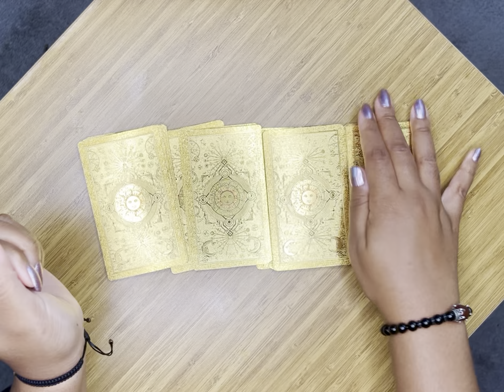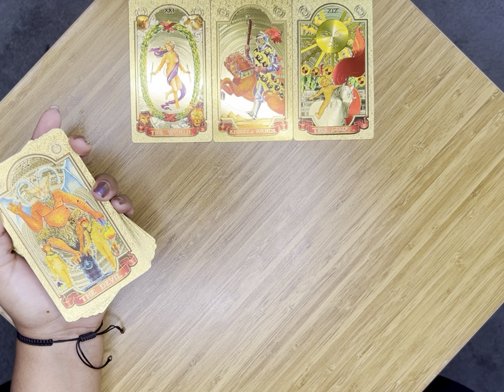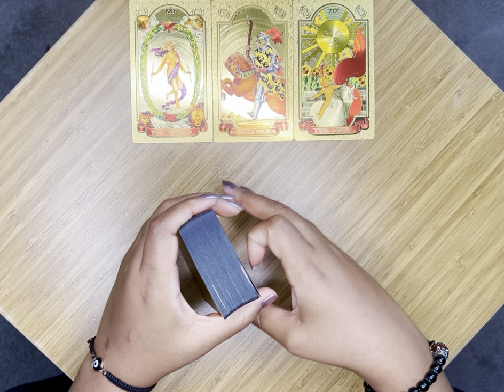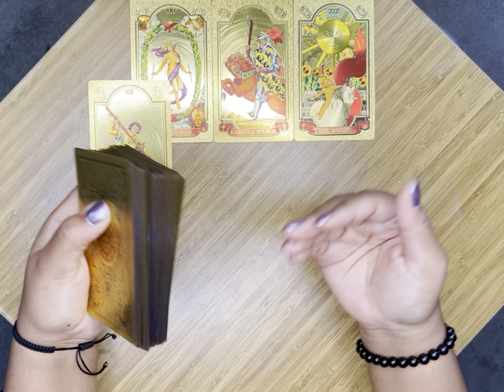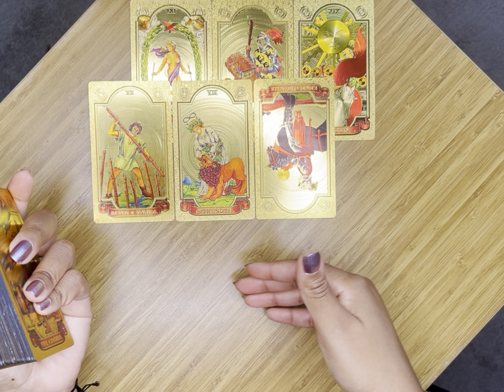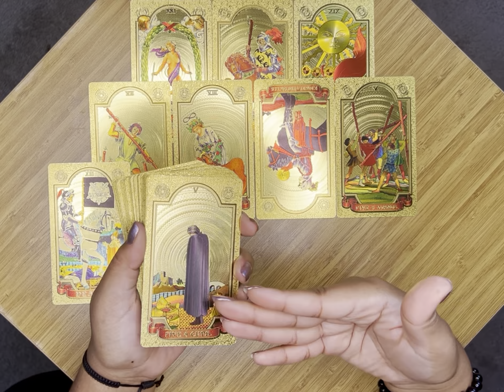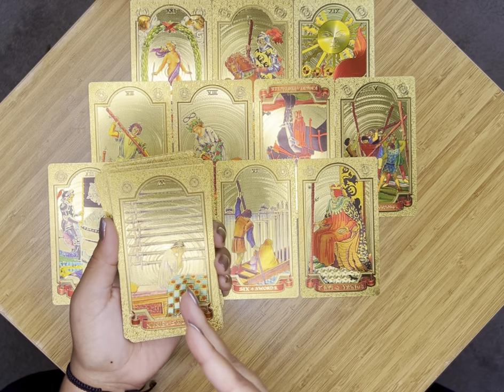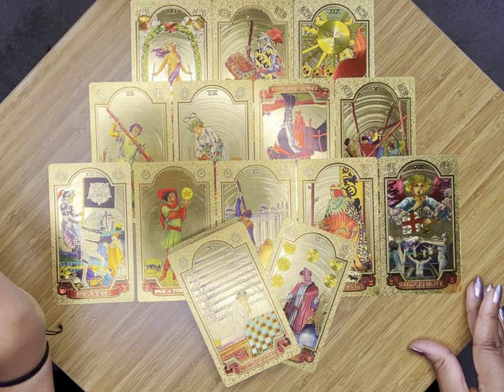✨There’s Nothing Sexier Than Self Control & Respect 😍 Faith To Transcend Temptation Is A True Flex✨